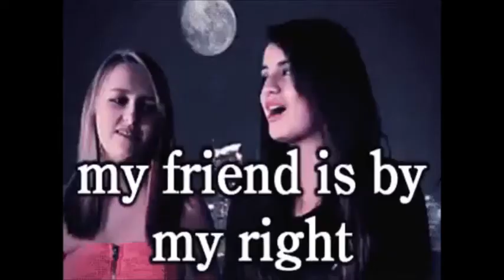Best Dance Gifs EVER -Sarina Paris- Look At Us Now (sped up)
compilation of the best dance and other funny gifs